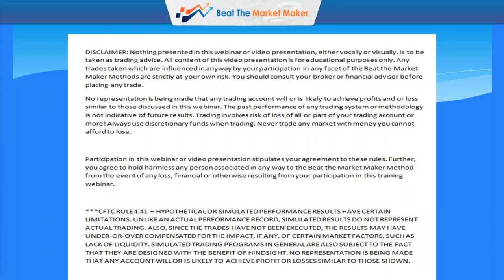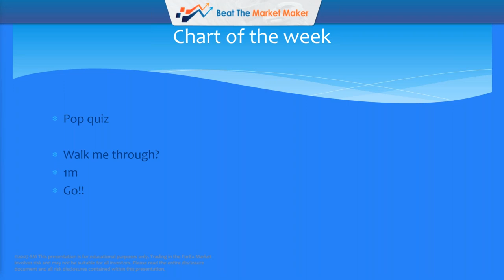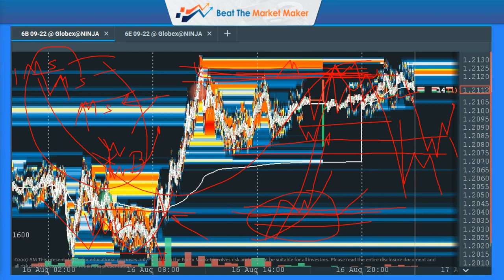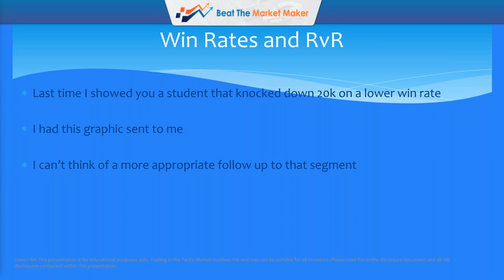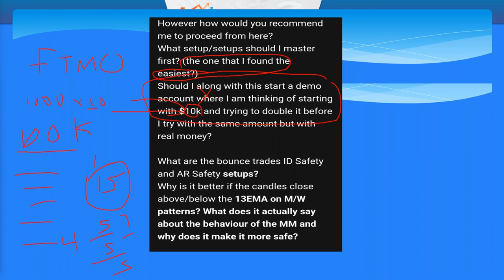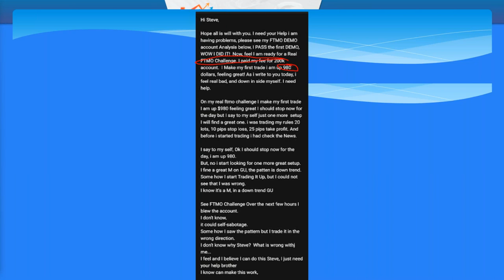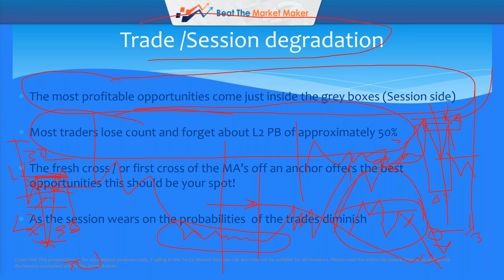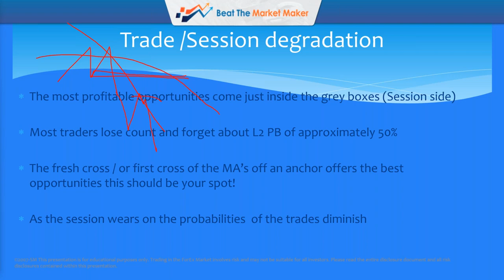Beat the Market Maker *NEW* DMR Session: How to Lose Trades & Still Earn $$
NEW DMR Session taught LIVE by Steve Mauro on August 17, 2022